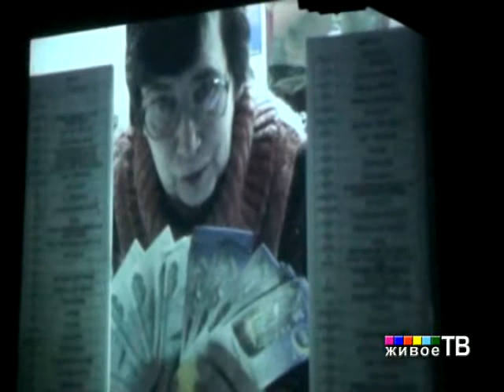Театру Луны 15 лет. часть вторая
"Живое ТВ" представляет концерт посвящённый юбилею (15 лет) "театра Луны".